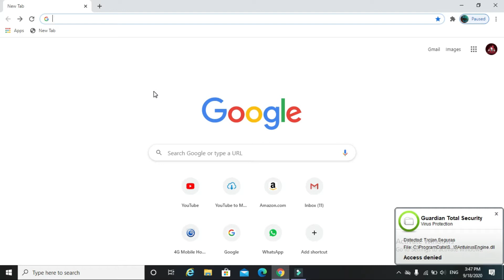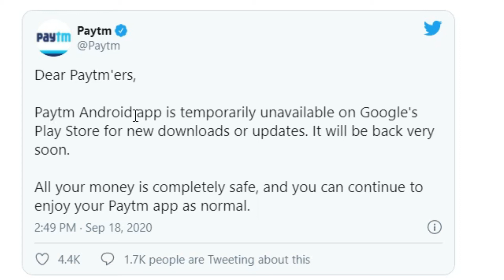*PAYTM* is Banned from google temproraliy or permanent?? PAYMT money is safe?? paytm will be back??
*PAYTM* is Banned temproraliy or permanent?? PAYMT's money is safe?? paytm will be back??
In this video i will clear these all your three dauts.